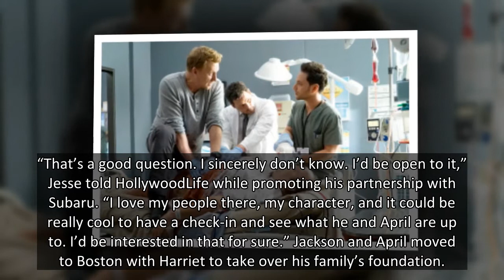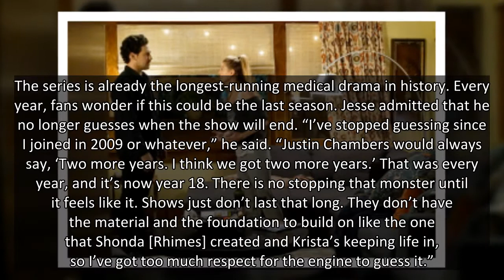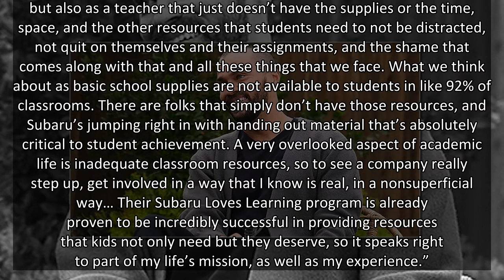Jesse Williams Wants ‘Grey’s Anatomy’ To Have A ‘Check-In’ With Jackson & April In Season 18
Jesse Williams spoke EXCLUSIVELY with HL about the possibility of a return to ‘Grey’s Anatomy’ in season 18, why he’s stopped guessing when the final season will be, and his special partnership with Subaru.
Jesse Williams left Grey’s Anatomy in season 17 after playing Dr. Jackson Avery since 2009, but he hasn’t closed the door on a return in the future. The long-running series returns for season 18 on September 30. HollywoodLife spoke EXCLUSIVELY with Jesse about bringing Jackson back in season 18.
“That’s a good question. I sincerely don’t know. I’d be open to it,” Jesse told HollywoodLife while promoting his partnership with Subaru. “I love my people there, my character, and it could be really cool to have a check-in and see what he and April are up to. I’d be interested in that for sure.” Jackson and April moved to Boston with Harriet to take over his family’s foundation.
The series is already the longest-running medical drama in history. Every year, fans wonder if this could